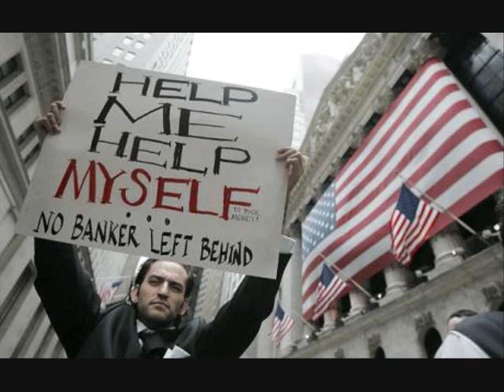Lethe Music -- Trickle Down Blues (Always On The Short End)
Every decent man is ashamed of
the government he lives under.
 -- H.L. Mencken

Notice: the inclusion of any and all copyrighted images in this publically released not-for-profit music video are permited under the "Fair Use" doctrine which allows, "... a limitation and exception to the exclusive right granted by copyright law to the author of a creative work ..."

Lethe Music considers that this publically released not-for-profit music video constitutes a critical commentary regarding unjust conditions and perceived causes of those injustices now existing on planet Earth and that any and all copyrighted images included in it are covered under the "Fair Use" doctrine which allows, "... a limitation and exception to the exclusive right granted by copyright law to the author of a creative work ..."